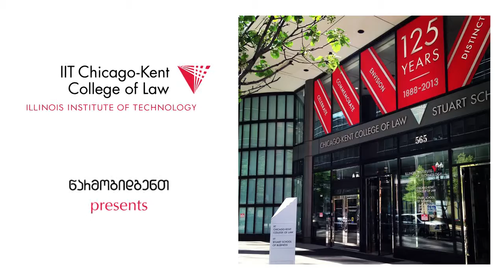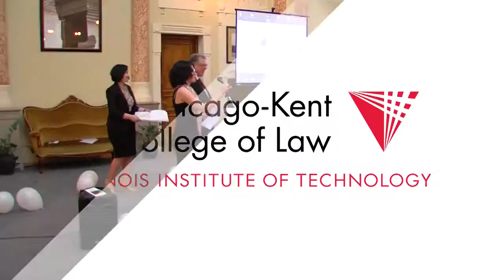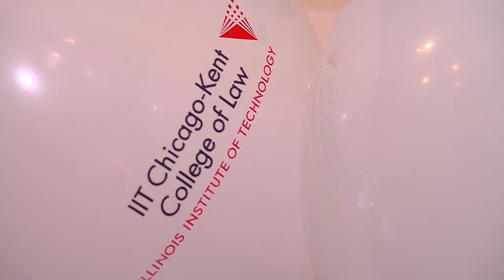Learn about the Chicago-Kent program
Learn about the Chicago-Kent program from the School of American Law leaders and the Class of 2014 graduates featured in this video!